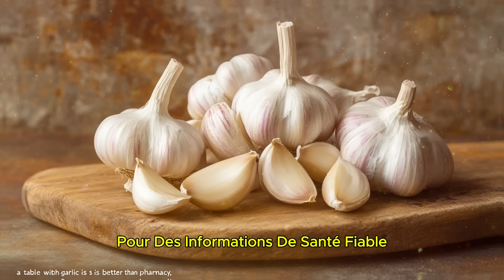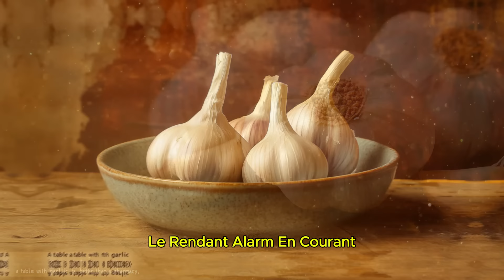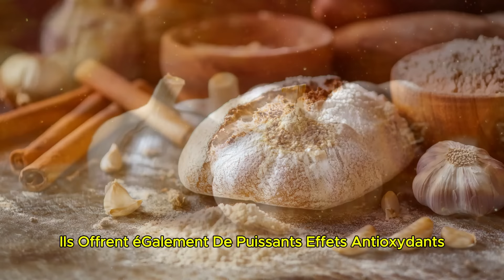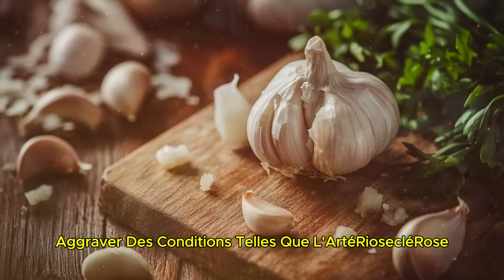Découverte Choquante sur l'Ail et le Cancer – Ne Mangez Jamais d'Ail avec Ceci 🧄 !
Ne mangez jamais d'ail avec ceci 🧄, car cela peut causer le cancer et la perte de mémoire ! Dans la vidéo d'aujourd'hui, le Dr John révèle la vérité choquante sur les aliments courants et leurs risques pour la santé inattendus. Nous explorerons pourquoi certaines combinaisons peuvent être dangereuses et vous fournirons des alternatives sûres et saines. Ce guide essentiel est à regarder absolument pour quiconque s'intéresse à la santé optimale.